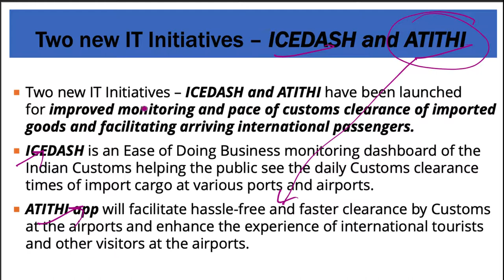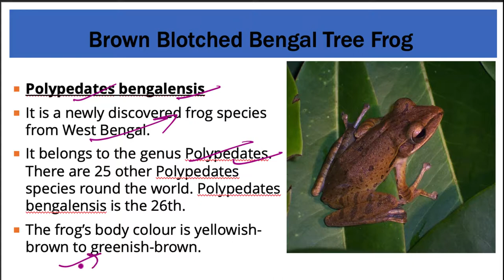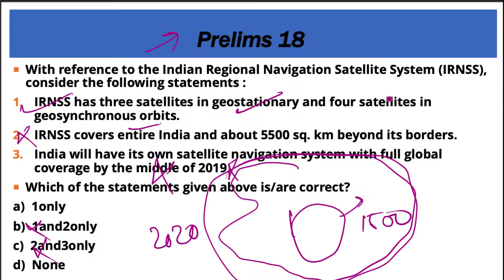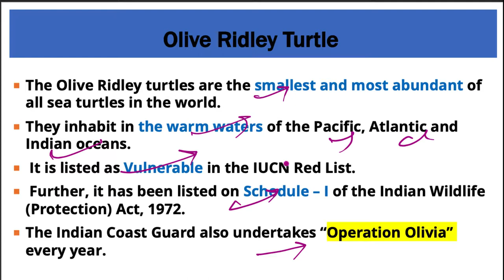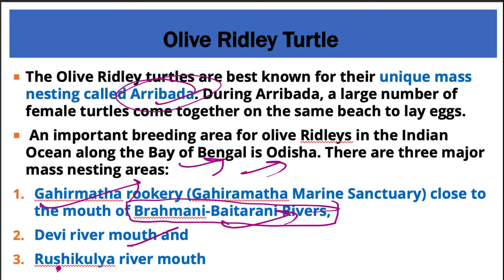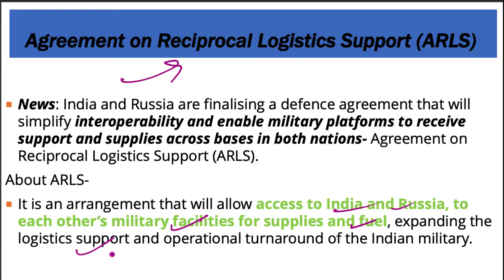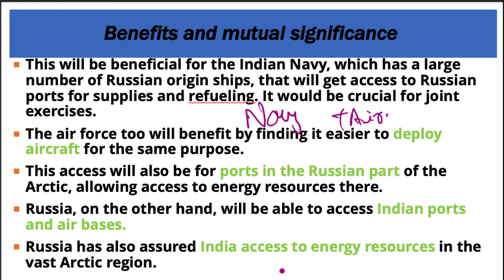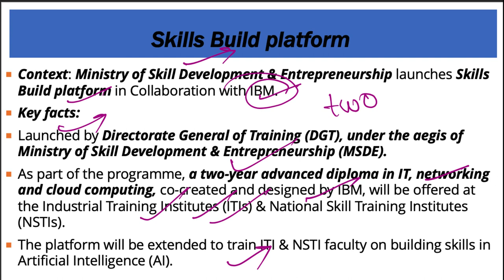6 November 2019, हिन्दी Prelims Updater Series, Indian Express, PIB, Yojana UPSC, CSE, IAS